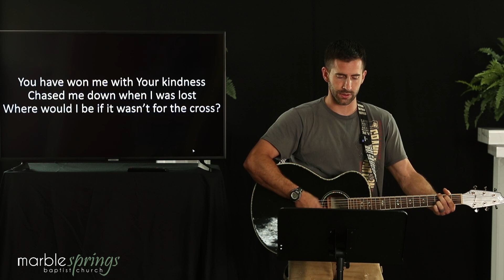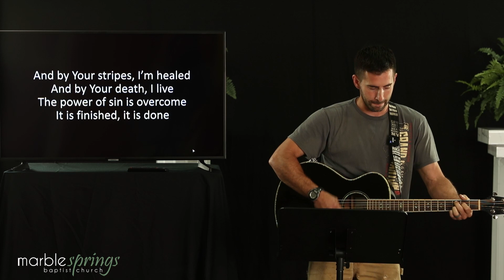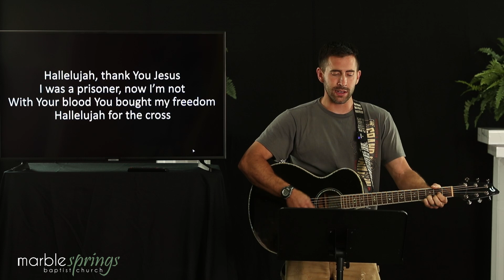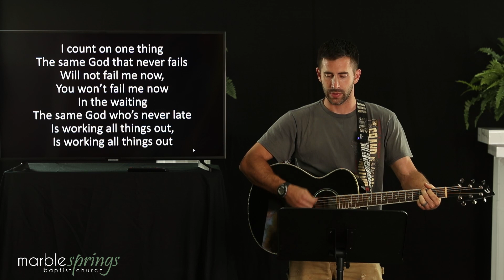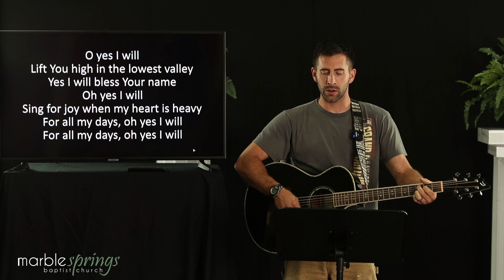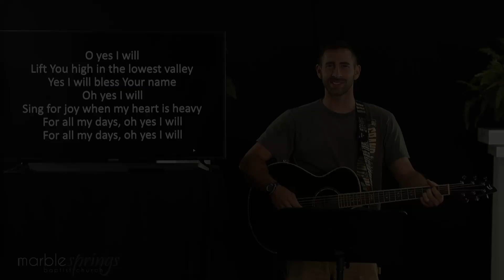200614 MSBC Worship In Song